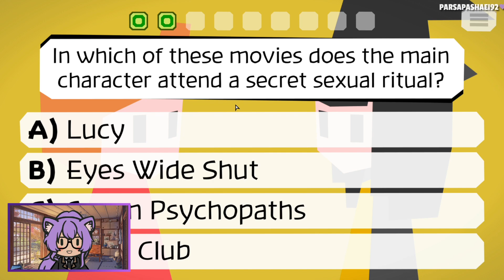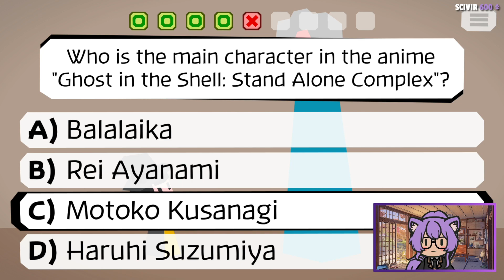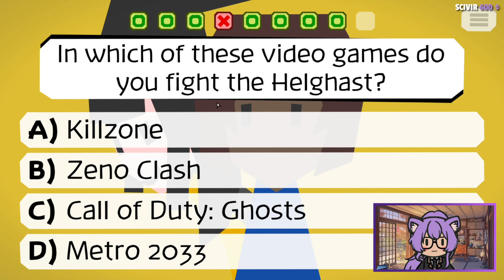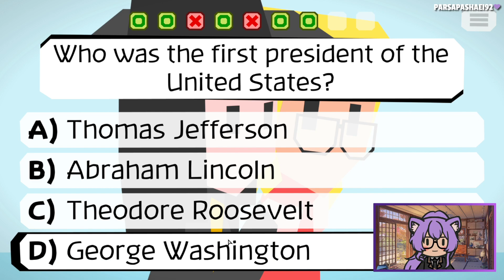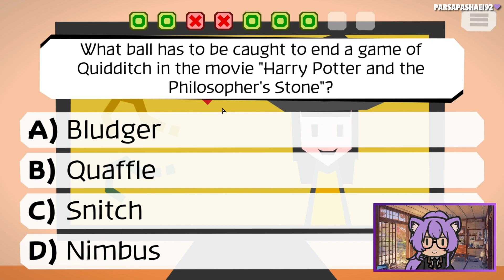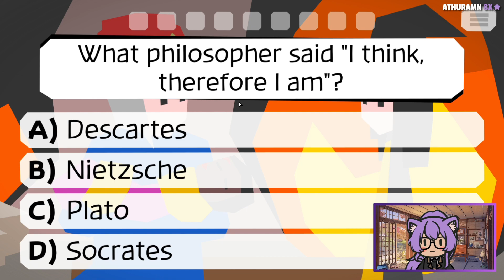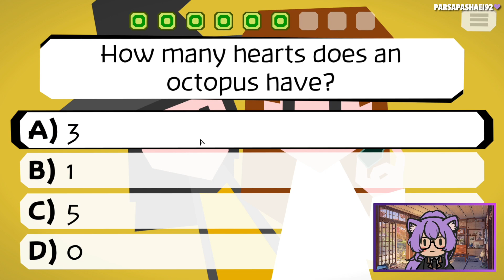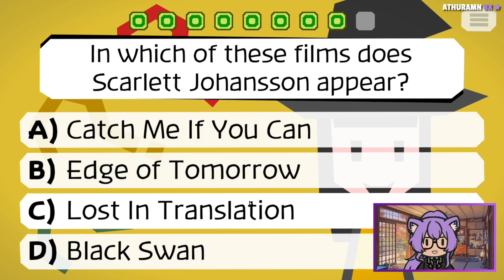GHOST VS MAJOTORI